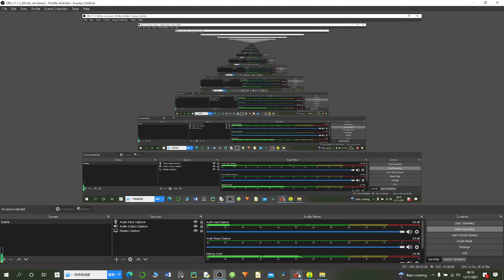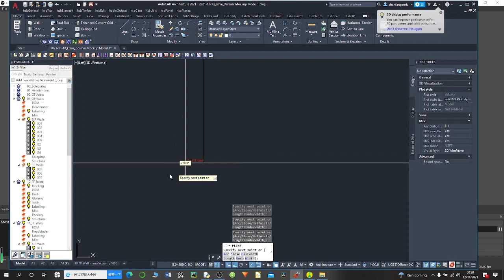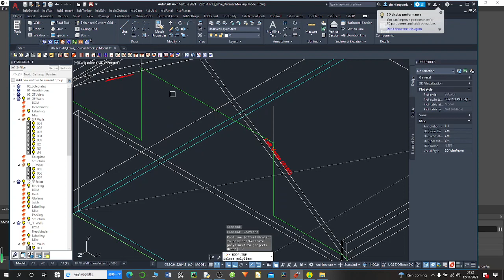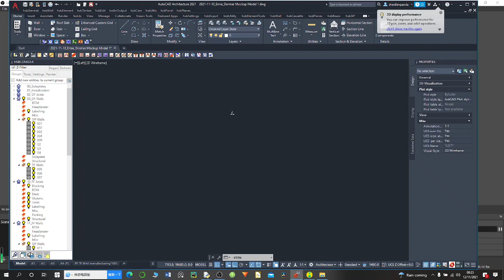SIP Modelling in HsbCAD-Custom Walls Using Roof Floor Line - Modify Roof Line-Project Polyline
COMMAND:
Roof/FloorLine/ Modify Roof Line/Project Polyline

MUSIC REMIX:
EDM_Friendships